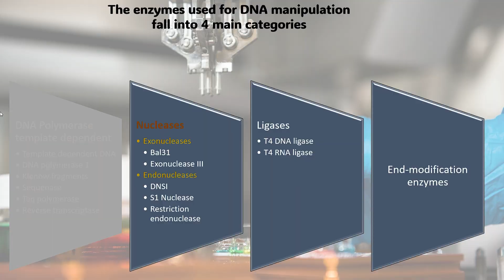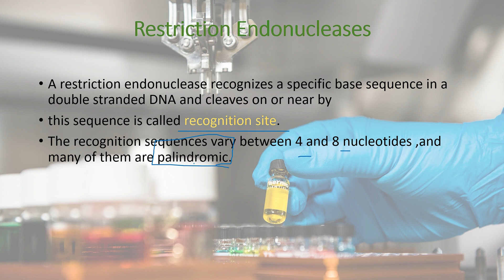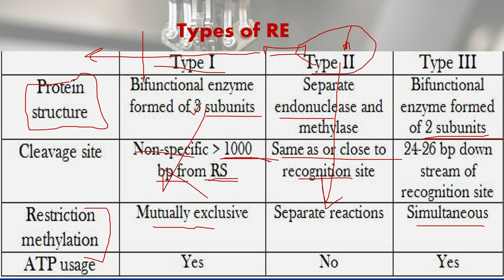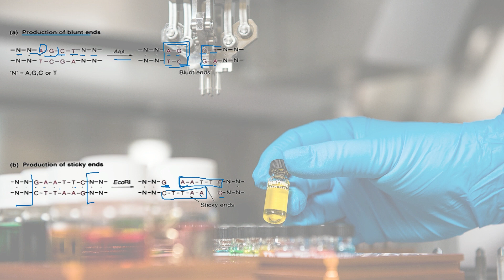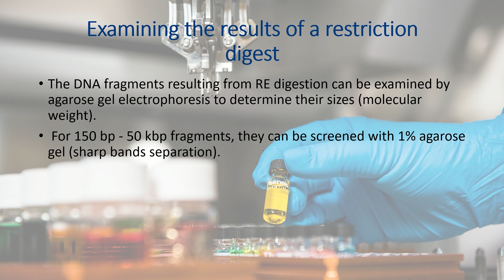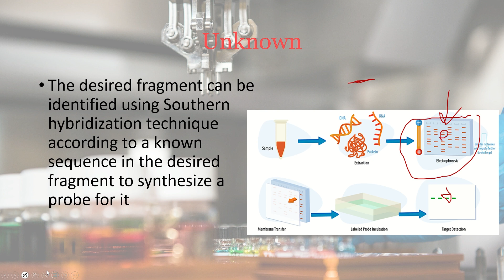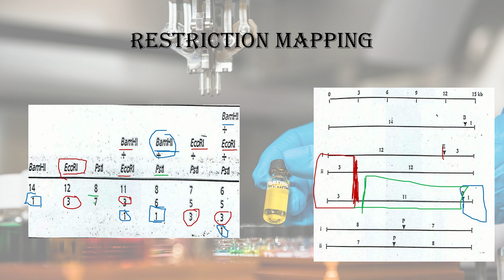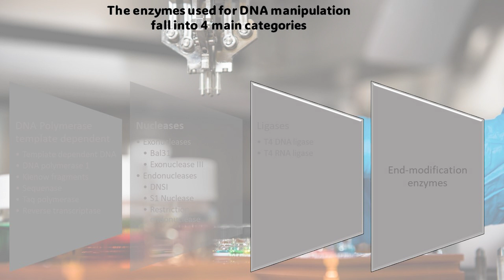44.Restriction Enzymes, DNA ligases and End modification enzymes| Introduction to Biotechnology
the Secrets of DNA Manipulation: A Comprehensive Exploration of DNA Polymerase and Enzymes
In this video "Enzymes that Manipulate DNA, Specially Restriction Enzymes, DNA ligases and End modification enzymes," we delve deep into the mechanisms and functions of these remarkable enzymes that play a pivotal role in the realm of molecular biology.

🧬 Key Highlights:

Technological Applications:
Unleash the potential of DNA polymerase in various biotechnological applications. From PCR (Polymerase Chain Reaction) to DNA sequencing, discover how these enzymes have revolutionized molecular biology and genetic research.

🎓 Who Should Explore This Presentation?

Students and researchers in molecular biology and genetics
Biotechnologists and professionals in the field of genetic engineering
Enthusiasts curious about the molecular machinery behind DNA manipulation

متنسوش تتابعونا على منصات السوشيال ميديا
Follow our:

00:00 introduction
00:45 what is Nucleases
01:44 Exonucleases Vs Endonucleases
07:10 Restriction Endonucleases
12:17 Isoschizomers Vs Neoschizomers
25:12 applications on Restriction Enzymes
25:27 Factors affecting RE activity
27:39 practical tips
30:50 examining results of restriction digest
40:50 restriction maps
49:16 DNA ligases
52:14 End modification Enzymes